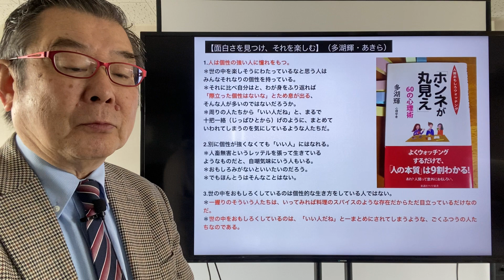【面白さを見つけ、それを楽しむ】（多湖輝・あきら）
1.人は個性の強い人に憧れをもつ。＊世の中を楽しそうにわたっているなと思う人はみんなそれなりの個性を持っている。
＊それに比べ自分はと、わが身をふり返れば「際立った個性はないな」とため息が出る、そんな人が多いのではないだろうか。
＊周りの人たちから「いい人だね」と、まるで十把一絡（じっぱひとから）げのように、まとめていわれてしまうのを気にしているような人たちだ。

2.別に個性が強くなくても「いい人」にはなれる。＊人畜無害というレッテルを張って生きているようなものだと、自嘲気味にいう人もいる。
＊おもしろみがないといいたいのだろう。
＊でもほんとうはそんなことはない。

3.世の中をおもしろくしているのは個性的な生き方をしている人ではない。＊一握りのそういう人たちは、いってみれば料理のスパイスのような存在だからただ目立っているだけなのだ。
＊世の中をおもしろくしているのは、「いい人だね」と一まとめにされてしまうような、ごくふつうの人たちなのである。

4.おそらくわたしもその中の一人だろう。＊わたしは強烈な個性は天から授からなかったと諦めて、肩肘張らずに生きてきた。
＊それで十分楽しんでいるのだからそれでいいと思う。

◆小林正観さんの「主食は味が薄い」という話
＊「日本の主食は何でしょう？」
＊日本の主食は“米”。西洋の主食は“パン”。
◆「では、お米とパンに共通していることは何でしょう？」＊それは“無味無臭”であるということ。
＊例えば、ステーキはいろいろなお店で、シェフが独自の味付けをしています。
＊しかし、おいしいものが月に30日出てきて、主食になりうるかと言うと、なりません。

◆主食の味が薄いと、まわりのおかずはどんな味でも引き立ちます。
＊そして、いい味のものがまわりにたくさん集まって、全部が「おいしい」と言われるようになります。

◆このことから、人が集まるところで、中心にいる人は、どのように生きればよいかが見えてくるのではないでしょうか。＊実は、中心にいる人は“いかに味が薄くなるか”ということが重要らしいのです。
＊これがわかってくると、とても面白くなります。

◆たくさんの人に囲まれて、グループの中心に存在する人が、すごく個性的で自己主張していることがあります。＊このような自己主張の強い人の周りに集まっている人は、味の薄い人が多くなってしまいます。
＊味の濃い人は、そばにいることが許されません。
＊あなたは味が濃すぎる、と中心にいる人から蹴られてしまうのです。
＊ところが、中心にいる人の味が薄ければ薄いほど、味が濃い人でも蹴られずに、「いい味だよね」「こういう味だよね」「おいしい味だよね」と言ってもらえるので、一人ひとりが、すごく楽しくて集まってきます。
＊そして、おいしい味の人同士が、「あなたもいい味だよね」「いいえ、あなたこそ」とお互い褒めたたえ合う集団になります。

◆しかも主食は別の人なので、集まってくる人は、自分が主食になろうとはしません。＊だから、自分が志したわけではないのに、たまたまグループの中心になってしまったというような人の周りには、面白い人が集まってくるようです。

◆自分が淡々と生きるのはいいですが、「こういう生き方をすべきだ」と大声で言い始めると、周りが息苦しくなります。＊情報は伝えても淡々と生きていくこと。
＊そうすると、周りに人が集まってくるようなのです。』（神さまに好かれる話―悩みを解消する法則／五月書房）より

◆毎日の食事が、三つ星レストランの料理だとしたら、最初は美味しくて感動しても、3日もすれば飽（あ）きてしまい、さっぱりした食事が恋しくなる。
＊三つ星レストランの料理は、たまに（一生に一度くらい）食べるから感動する。
＊ご飯やパンは長く食べても飽きないし、かめばかむほどじっくり味わうことができる。
＊人生もこれと同じで、毎日が波乱万丈で刺激のある日々なら、多くの人はストレスにやられ、半年もしないうちに病気になる。

◆じつは、何事も起きない、平々凡々とした日々こそが、「有り難い」。
＊「有り難い」とは、有ることが難しこと、稀（まれ）なこと。
＊それが禅でいう「日々是好日（にちにちこれこうじつ）」。
＊淡々とした毎日こそが、好（よ）き日である。
＊むしろ、強烈な個性がないことを楽しみ、そしてそれをじっくり味わう。

◆平々凡々と過ぎる毎日の中に、面白さを見つけ、それを楽しむことができる人でありたい。